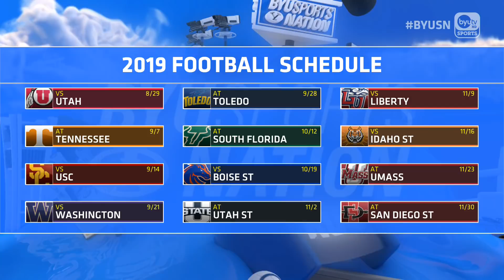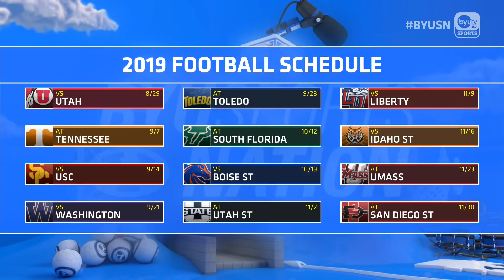Ed Lamb on BYUSN 6.17.19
In Studio B Ed Lamb discusses the state of the BYU Football program, the Middle Linebacker position, and the pro of being an independent.